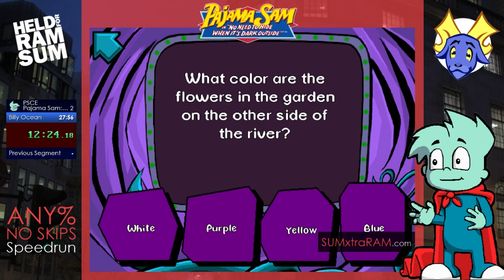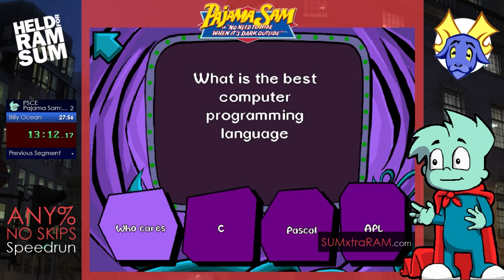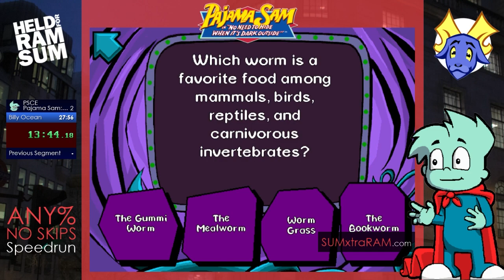(WR!) Pajama Sam 1: Any% No Skips - 22:03.32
Interesting run which I may be able to optimize further. I used the debug mode to choose the easy paths for Sam's belongings before I started my run which is the preferred method on speedrun.com.

Even though it shouldn't be possible, the game apparently populated a seed which allowed for the "Brain Tickler - Land of Darkness" question to be associated with the flowers in the garden instead of the water meter. I didn't think this could happen with all paths set to easy. This outcome meant Sam never had to enter the mines shaving off nearly a minute's worth of time.

If I hadn't taken the dumb waiter route a second time, I may have been faster.  I was trying to avoid Wink and Blink's additional conversations, but that route may still be quicker. A final thought: I tried getting all the socks in this save file and found that the game sent one sock to the breaker switch room which  makes it impossible to obtain legitimately. Spooky! Thus, I can't use this file for any "All Socks" runs.